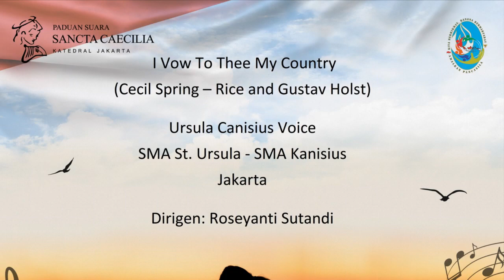I Vow To Thee My Country Cecil Spring – Rice and Gustav Holst